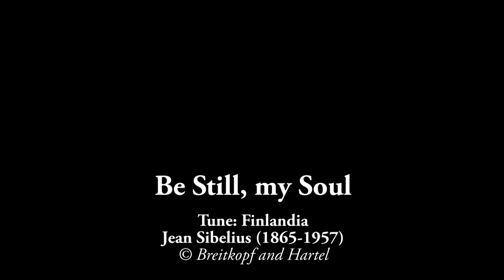Be Still my Soul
This is a request from Pastor Walter Cross.

This hymn was a fav­ou­rite of Er­ic Lid­dell, the ath­lete who be­came fa­mous in the 1924 Olym­pics for re­fus­ing to run on the Sab­bath (see the 1981 mo­vie Char­i­ots of Fire). Liddell lat­er be­came a mis­sion­a­ry in Ch­ina, and was im­pris­oned dur­ing World War II. He is said to have taught this hymn to oth­ers in the pris­on camp (where he event­u­al­ly died of a brain tu­mor).

The hymn words are by Ka­tha­ri­na A. von Schle­gel, in Neue Samm­lung Geist­lich­er Lied­er, 1752 (Stille, meine Wille, dein Je­sus hilft sie­en). Trans­lat­ed from Ger­man to Eng­lish by Jane L. Borth­wick in Hymns from the Land of Lu­ther, 1855.

Katherine Schlegal (1697 - c.1768) is thought to have been attached to the ducal court in Köthen. She wrote at least 20 hymns, contributing a number to the 1774 Cöthnische Lieder.

Jane Borthwick (1813–1897) Jane was the daugh­ter of James Borth­wick and Sar­ah Fin­lay.  She was a mem­ber of the Free Church of Scot­land. In 1855, she and her sis­ter Sar­ah Find­lat­er pro­duced a book of trans­la­tions of Ger­man hymns ti­tled Hymns from the Land of Lu­ther (1854, 1855, 1858 & 1862). In 1875, while liv­ing in Swit­zer­land, she pro­duced an­o­ther book of trans­la­tions called Al­pine Lyr­ics.  She was ac­tive with the Ed­in­burgh House of Re­fuge, the Mo­ra­vian Mis­sion in La­bra­dor, and oth­er mis­sion work. She ne­ver mar­ried.

The tune FINLANDIA was written by by Jean Si­be­li­us in 1899, and is part of an orchestral piece by the same title.

Be still, my soul: thy best, thy heavenly friend

Be still, my soul: thy God doth undertake

Be still, my soul: the hour is hastening on
All safe and blessèd we shall meet at last.

Katherine Von Schlegal (b. 1697) Tr. Jane. L. Borthwick (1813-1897)
Public Domain